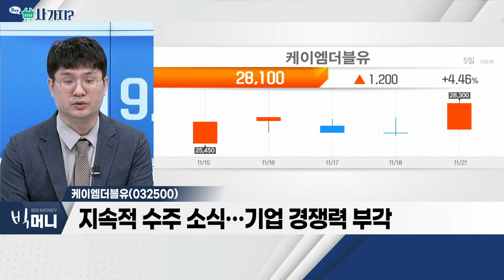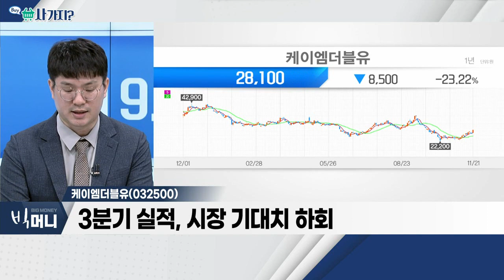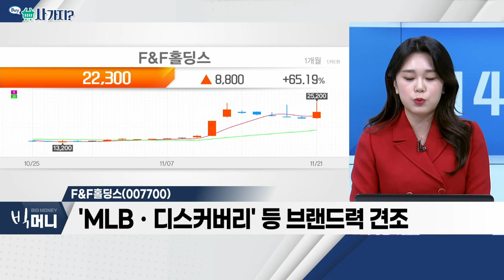케이엠더블유(032500), F&F홀딩스(007700)_사가지 (20221121)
- 지속적 수주 소식… 기업 경쟁력 부각
- 3분기 실적, 시장 기대치 하회
- 글로벌 SI 통한 O RAN 매출 빠른 증가 기대

F&F홀딩스(007700)
- 4분기, 계절적 의류 성수기
- 'MLBㆍ디스커버리' 등 브랜드력 견조
- 中 코로나19 방역 정책 완화 기대감